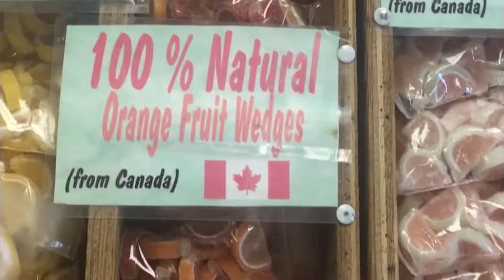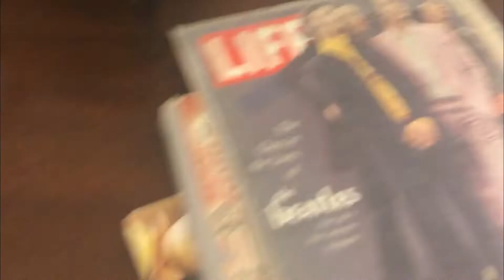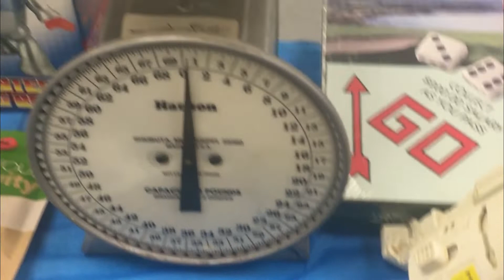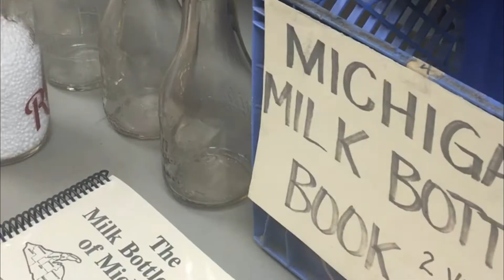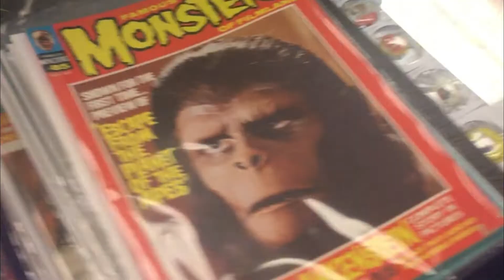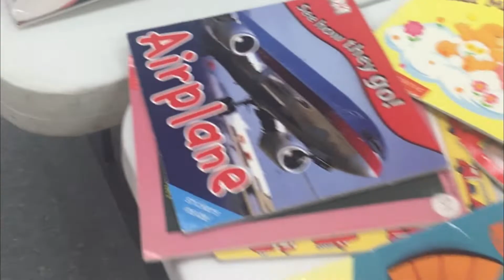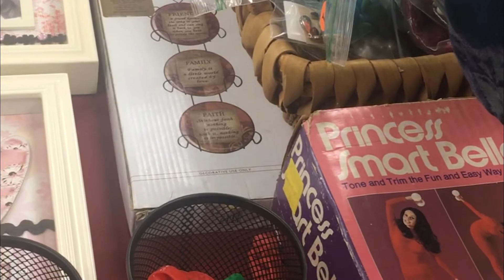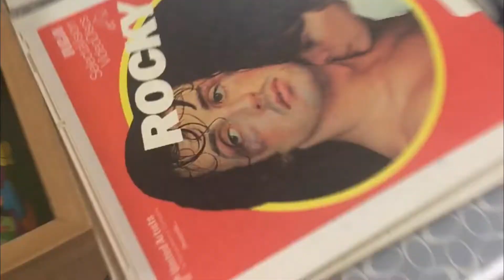TOUR | MERCADILLO DE ANTIGUEDADES